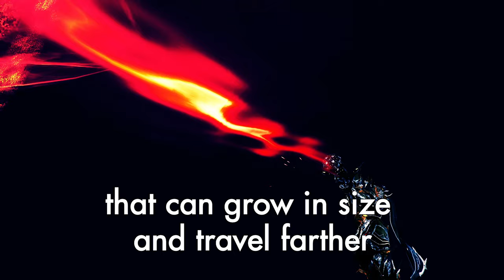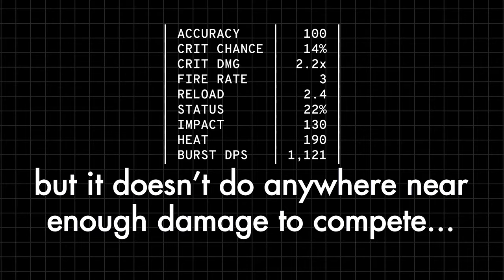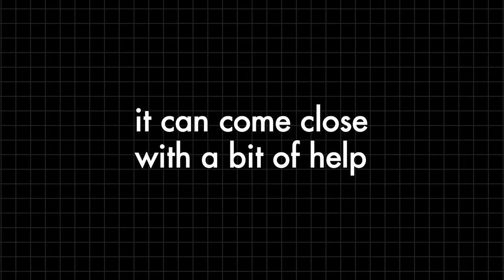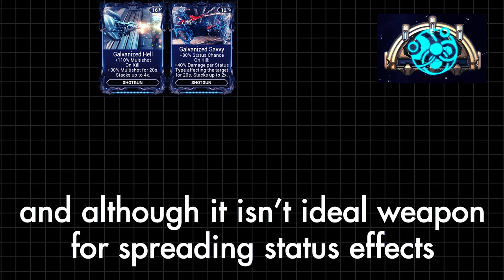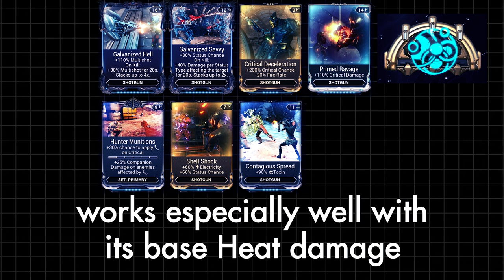Warframe - Steflos - The Alt Plasmor | Build 2023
Steflos is an excellent critical-status energy shotgun that can extend its effective range by punching through enemies. So lets make it a status monster that can compete in the Steel Path!

Go check it out, and if you feel like it, consider donating!

Ailanthus
cittran
dG x Kyo
Hurpiderp
Robert
Thei
Ayrton
Cybranmaster
Doctor Moose
Lemong
Sayntfuu
Zach
AzZazel
DaFly
Erich
Matthew
Sean
zdub
bulletsearl
DarkSalad42
Hani
Prepotenza
Soapyghost
zuk

Zoinks Scoob - RLUMR
EVA – 失望した
Purple Mind - Saidysed

Socials

In Warframe, players control members of the Tenno, a race of ancient warriors who have awoken from centuries of cryosleep to find themselves at war with different factions.